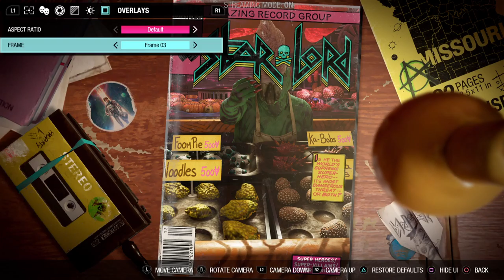Guardians of the Galaxy Lets Play - Part 18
Playthrough of Guardians of the Galaxy with Commentary (ps5)

In this RPG Shooter Exploration Story driven game set in the Marvel universe, we play as the Guardians of the Galaxy (Peter Quill/Star Lord, Gamora, Drax, Rocket, Groot). An unlikely group of former dangerous criminals, murderers and con artists brought together to do the impossible, save the Galaxy in the only way that they know how. By unintentionally causing chaos and destruction, annoying friends and rivalries, and egging and annoying fellow members of the team, while enjoying themselves a little too much in the process.